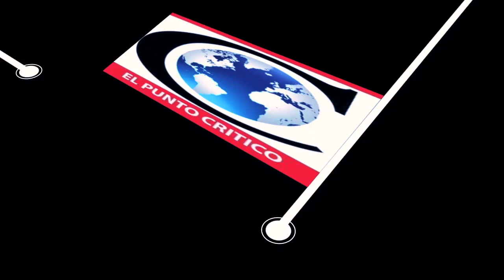El Punto Crítico de la Noticia 2017-04-19